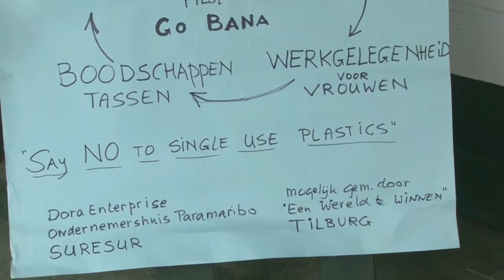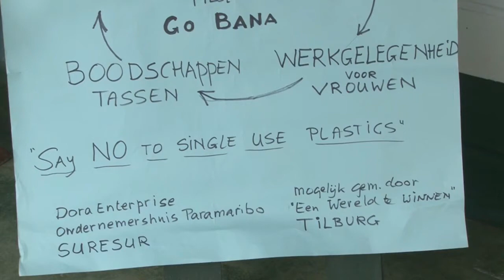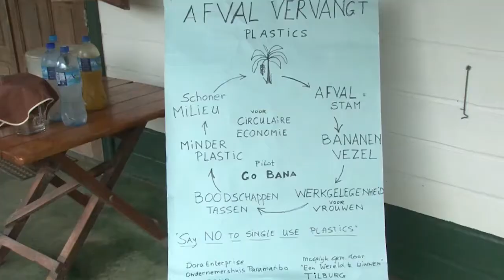21 05 2019 Gobana Projekt